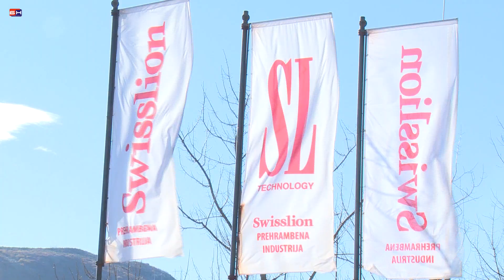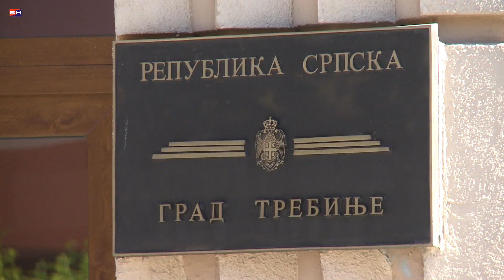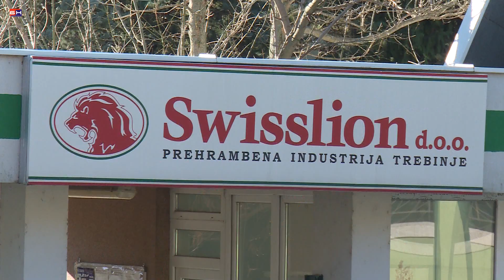Trebinje - Rodoljub Draskovic obustavlja investicije